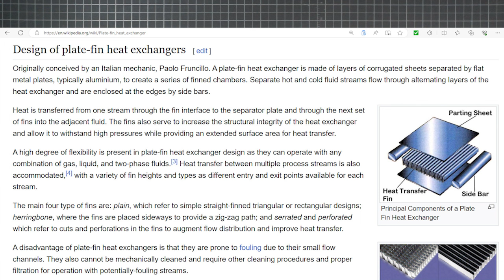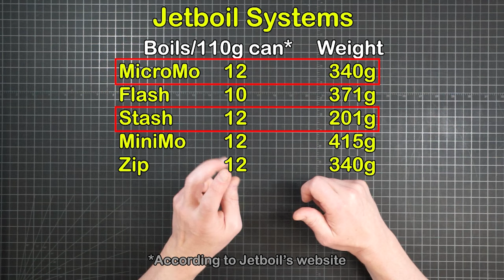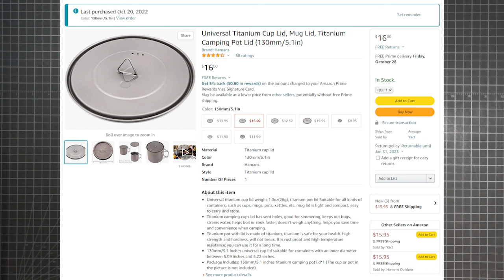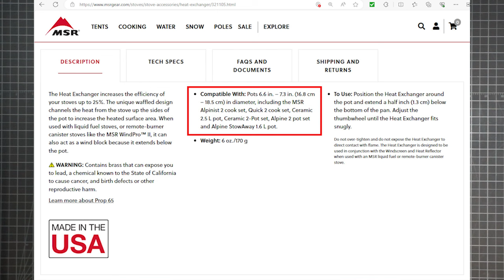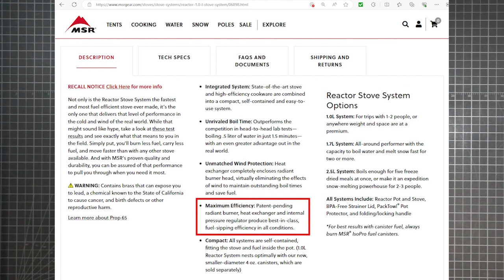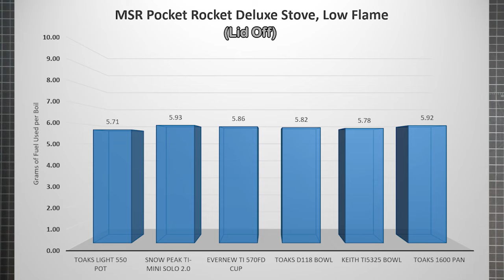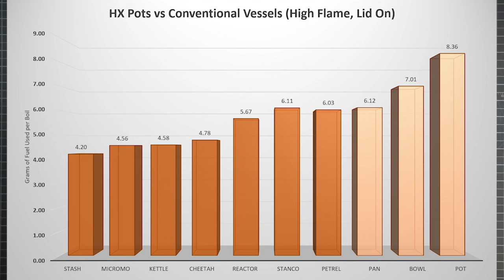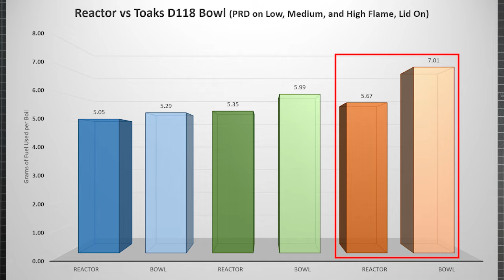Backpacking Stove Efficiency, Part 4: Heat Exchanger Systems (HX Pots)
This video is Part 4 in a series on Backpacking Stove Efficiency.  Considered here are Heat Exchangers (HX pots), with comparison of 7 different systems each at flame levels of Low, Medium, and High.  HX systems are also compared to conventional titanium camp pots of varying diameters, with analysis of both fuel efficiency and weight efficiency.

It is recommended that you watch them in order, as each video builds upon concepts introduced previously.

Index

00:42 Heat Exchangers
02:18 Methodology
02:56 HX Systems Tested
08:35 Flame Levels
09:24 Low Flame Results
12:57 Medium Flame Results
14:24 High Flame Results
15:16 HX Response to Increased Flame Level
15:51     Reactor 1.0L
18:47     Kettle
19:57     Petrel
20:26 Pot-Burner Gap
21:53     Cheetah
22:40     Stanco
25:21     MicroMo
26:09     Stash
31:15 High-Low HX Difference
32:32 HX Design Features
35:44 Weight vs. Fuel Efficiency
45:53 Savings of Consecutive Boils (Reactor)
50:29 Summary